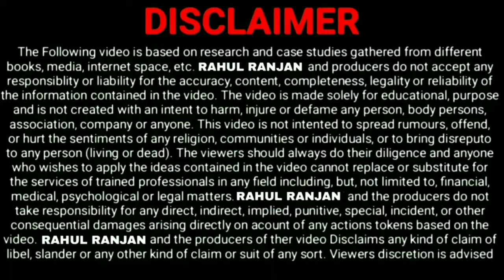Meet @TechRajman - Tech Rajman | Episode 1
Redmil Business Mall सेवा केंद्र Free CSC Apply Link

Topic Covered